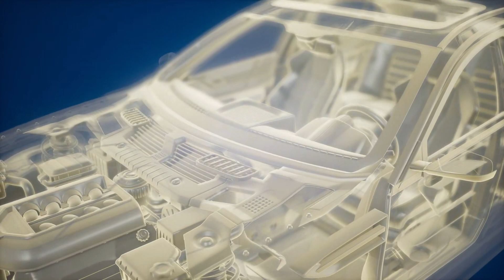Đôi Mắt Ác Quỷ Trắng Audio Trọn Bộ - Chương 1 | Mxhx Truyện Teen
Truyện: ĐÔI MẮT ÁC QUỶ TRẮNG Tập 1
Tác giả: Mxhx
Thể loại: Truyện Teen